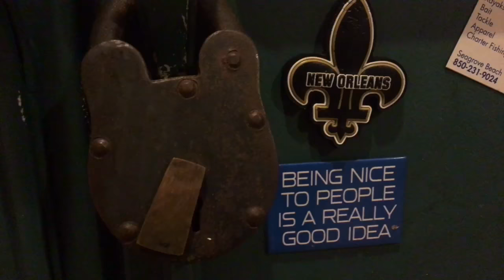#024 Coastal Empire Brewing Co - Coco Pina Gose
NOTE!! I may NOT have seen this beer at the beach it may have been while in Georgia. I can't remember for sure. I record all these videos in one take so whatever comes out of my mouth is out there! Cheers!